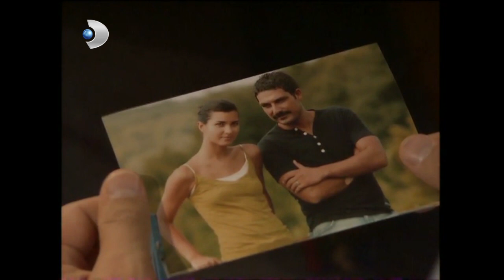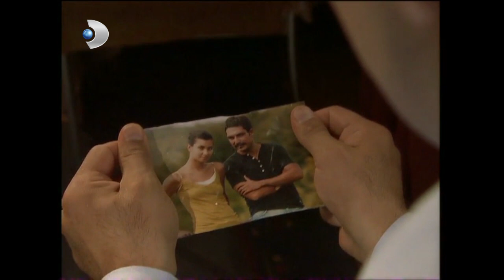Filiz'in Şirkete Geri Dönmesi Gerekiyor | Ihlamurlar Altında 40. Bölüm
Ihlamurlar Altında 40. Bölüm - Yıllar sonra şirketin ortaklarının bir araya gelmesi gerekir. Filiz gideli 4 yıl olmuştur ve Yılmaz dertlenir.

Tekiner Ailesi’nin üstünde bir kara bulut dolaşmaktadır. Ömer, babasının ölümünün şokunu üzerinden atlatamadan bu kez de Elif’i kaybetmenin korkusunu yaşar. Hem Elif’in, hem de bebeğin sağlığı tehlikedir.
Evlilik heyecanı yaşayan Yılmaz, Filiz’in son anda evlenmekten vazgeçmesi karşısında şaşkındır. Filiz’in neden böyle bir karar aldığına bir türlü akıl erdiremez. Tam da işler yoluna girmişken başına gelenler kötü bir düş gibidir sanki...
Filiz ise babası ölüm döşeğindeyken ona verdiği sözün etkisi altındadır. Zaten tüm ailesi Yılmaz’ı hiçbir zaman sevememiş, onu hep bir düşman olarak görmüştür. Filiz babasına verdiği sözün büyüklüğü karşısında ezilir. Hala Yılmaz için atan yüreğine söz geçirmesi hiç de kolay değildir. Ailesi ve aşkı arasında tercih yapmak zorunda kalan Filiz hangi tarafı seçecektir?
Yeni dönemin bu ilk bölümünde yine nefesler tutulacak, gelişmeler soluk soluğa izlenecek…